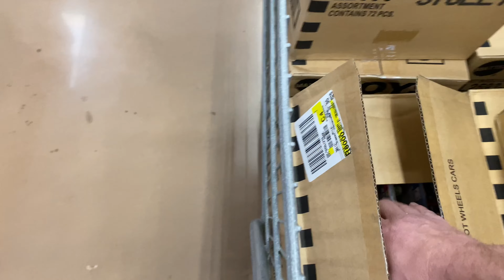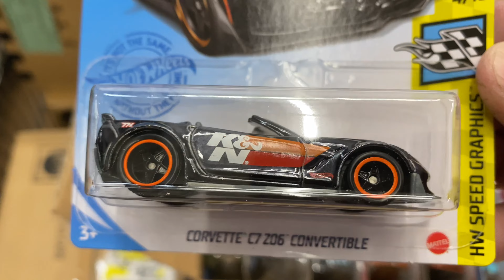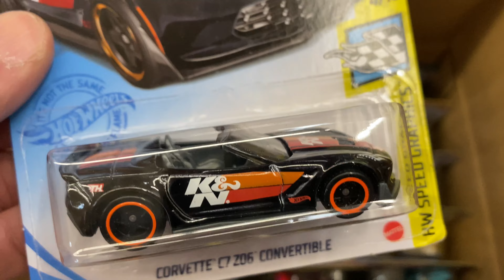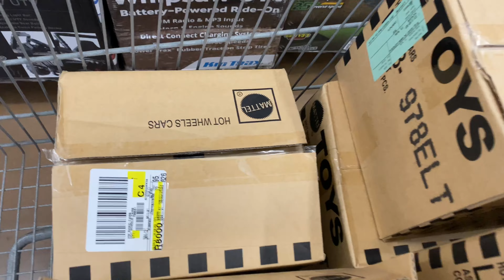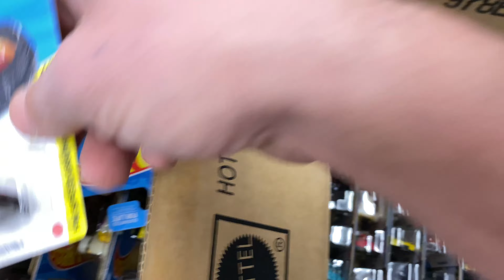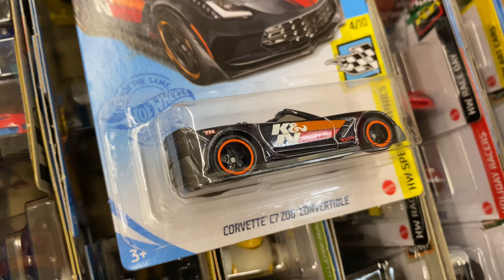Hot Wheels Hunting 2021 E Case I$M x3 K&N Z06